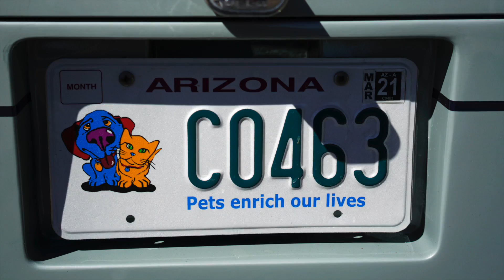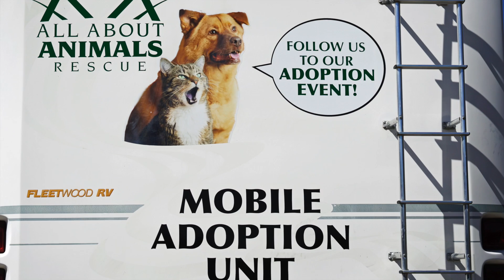All About Animals Mobile Adoption Unit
AAA Mobile Adoption Unit